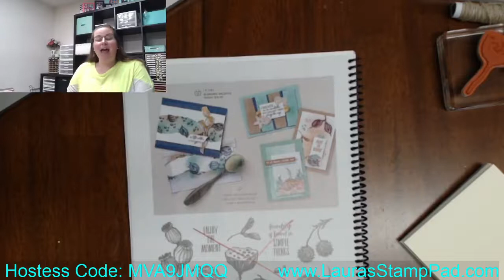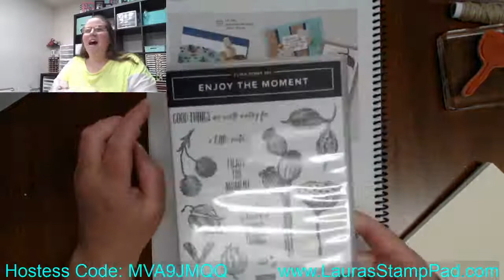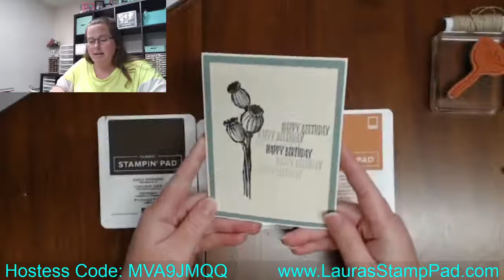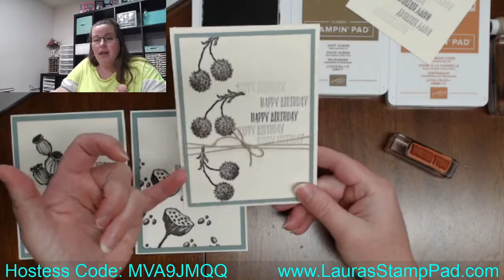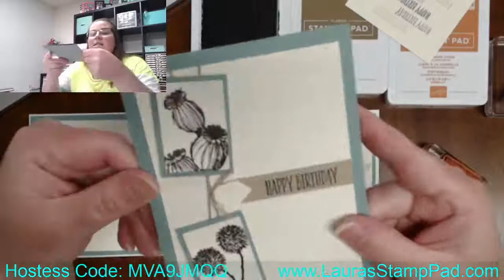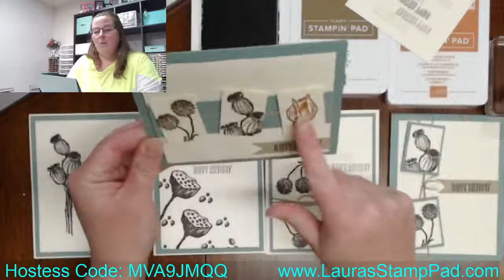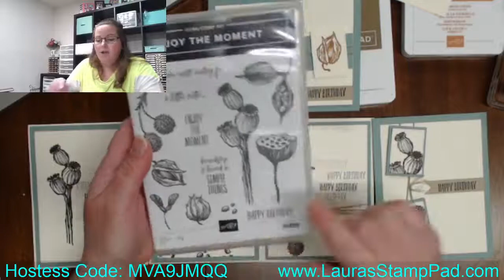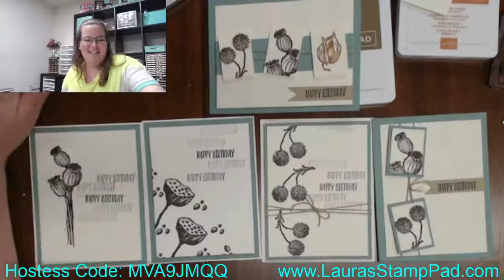Beginner Stamping to Avid Stamping with the Stampin' Up! Enjoy the Moment Set - Laura's Stamp Pad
Facebook Live – Laura’s Dose of Stampin' Therapy!

Earn the NEW Best Chapter Stamp Set for Free with a $75 order (before tax and shipping), click here to start shopping